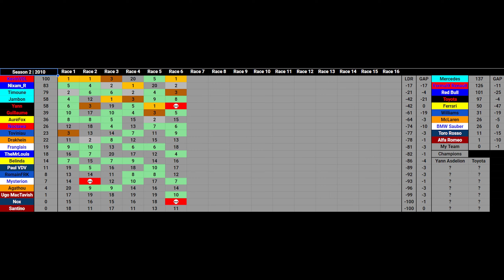Quand Les Batailles Vont Trop Loin... Pilote RP Saison 2 #6 Australie